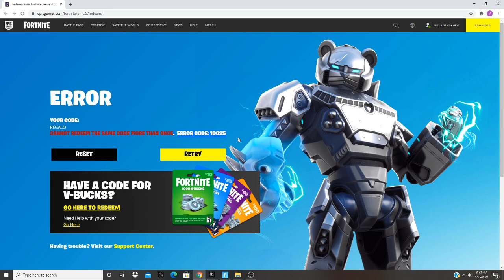Enter this code on fortnite to get a free spray!